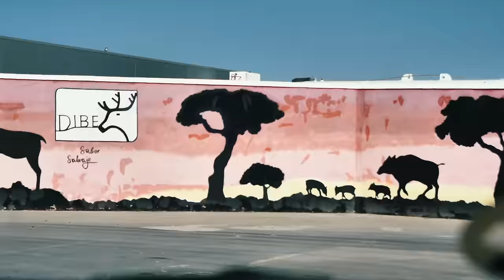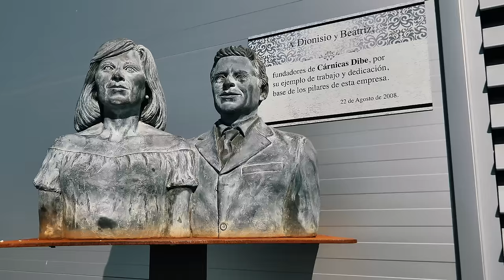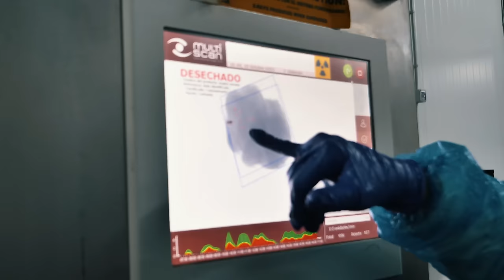Cárnicas Dibe: Crecimiento, Desafíos y el Futuro de la Carne de Caza en España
En este video, exploramos la historia de Cárnicas Dibe y su impacto en el sector de la carne de caza en España. Raúl comparte su experiencia, desde el apoyo moral y económico que recibió en los primeros días, hasta el crecimiento de la empresa. Discutimos los desafíos económicos y la importancia de la exportación de carne de caza. También hablamos sobre los hábitos de consumo, la promoción de productos de caza.
Descubre por qué la carne de caza es una opción saludable y deliciosa. Además, exploramos la participación de Cárnicas Dibe en ferias de alimentos y su enfoque en la educación culinaria. ¡Acompáñanos en un viaje que te llenará de satisfacción y te cambiará la forma de ver la carne de caza!

Carnedecaza, Consumo de carne de caza, Historia de la carne de caza en España, Regulaciones de carne de caza, Carne de ciervo, Carne de jabalí, Carne de corzo, Carne de gamo, Valor nutricional de carne de caza, Beneficios de la carne de caza, Cocinar carne de caza, Preparación de carne de caza, Hábitos de consumo de carne de caza en Europa, Despiece de carne de caza, Desmitificando la carne de caza, Caza y alimentación, Eventos con carne de caza, Cocina de carne de caza, Carne saludable, Caza sostenible.